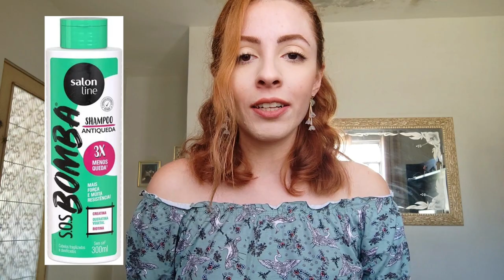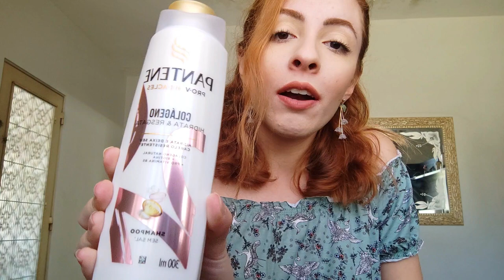SHAMPOOS QUE DESBOTAM OU NÃO O RUIVO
Nesse vídeo mostro uma lista de shampoos que desbotam e que não desbotam a cor do cabelo ruivo tingido e/ou tonalizado (testei no meu próprio cabelo), vem ver!